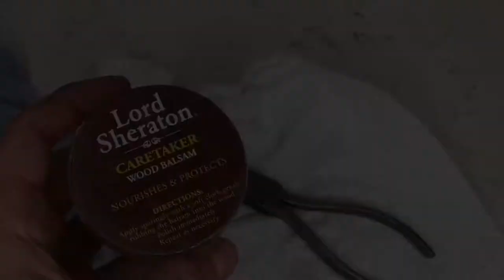Round Nose Pliers Restoration - Marples Sheffield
Vintage round nose Marples pliers restorations and beeswax finish. Marples is a name synonymous with quality, made in Sheffield England.

Here you see me restore them to their former glory from rusty gold into shiny new and useable. As with most quality old tools they restore beautifully and are ready for another 100 years of use.

This is part of my hand tool mini series.